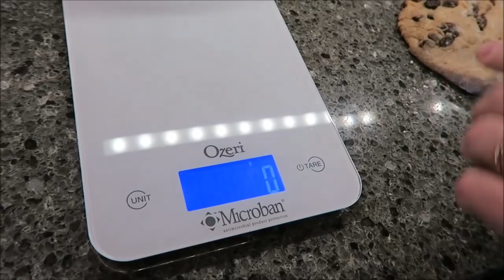Making Mary Berry’s Hot Cross Buns – Recipe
In this video, Kevin is making Mary Berry’s Hot Cross Buns.